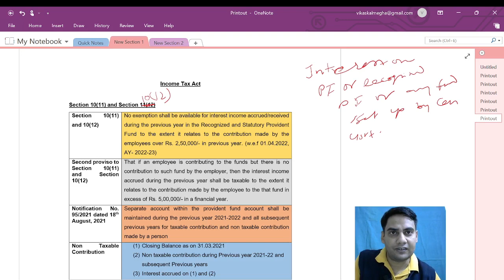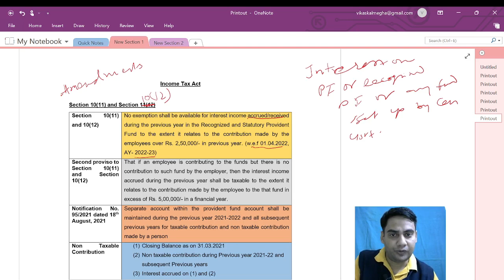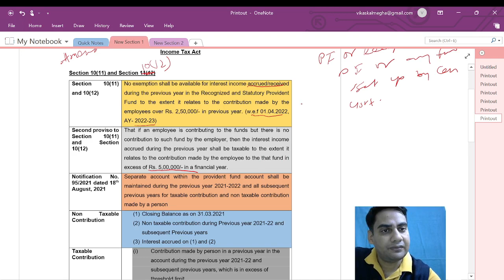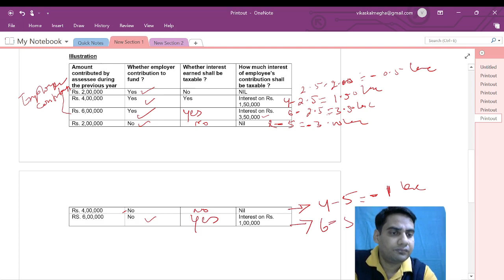Amendments in Section 10(11) and 10(12) of Income Tax Act